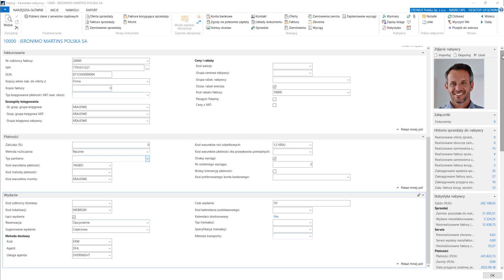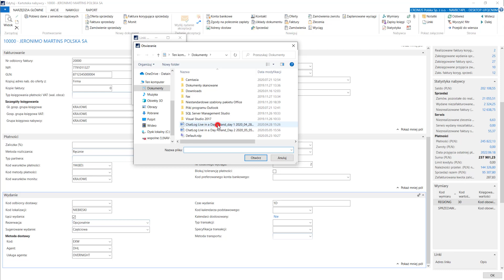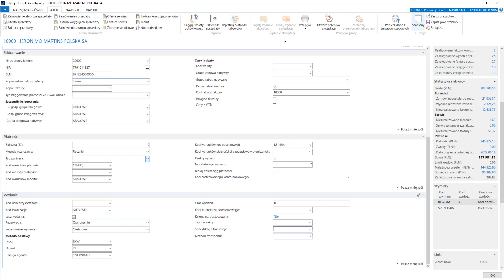5.2.4 Nabywca/ POLA INFORMACJI I FUNKCJE NABYWCY - Dynamics Business Central PL / NAV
Kurs: Sprzedaż i marketing
Dział: Nabywca – informacje pokrewne
Lekcja: Pola informacji nabywcy

Przed nami setki filmów z serii:
1) Kurs: Zarządzanie Finansami - Podstawy
2) Kurs: Zarządzanie Finansami - Poziom zaawansowany
3) Kurs: Podstawy Navision
4) Kurs: Zakupy
5) Kurs: Sprzedaż